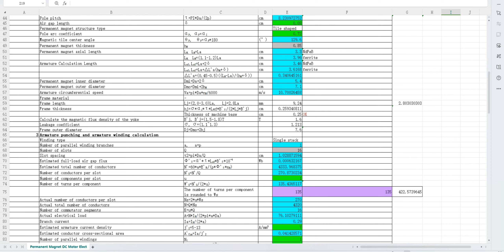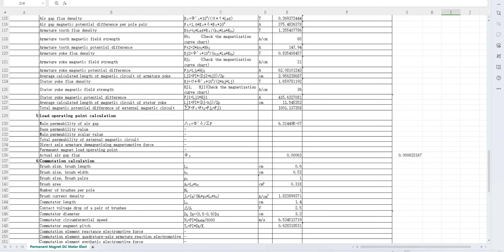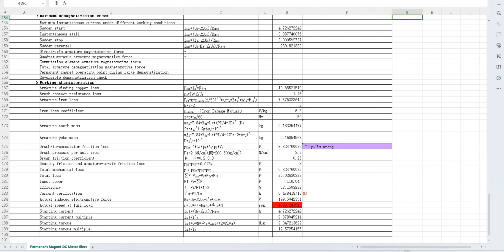Permanent Magnet DC Motor Electromagnetic Calculation Program and Examples